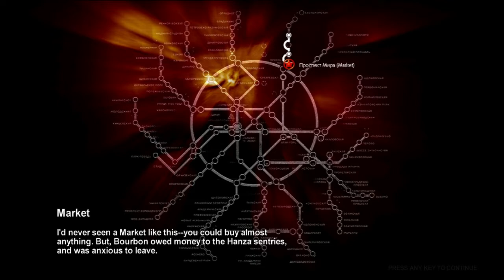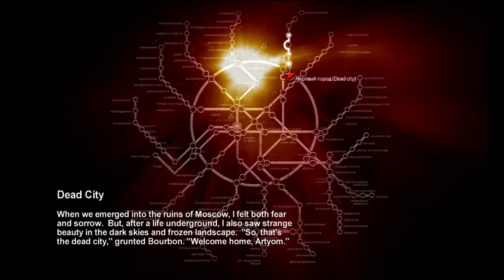METRO 2033 hindi #3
here is the third part of metro 2033